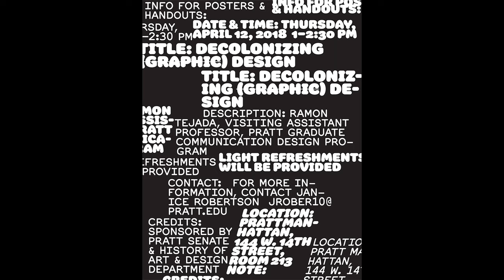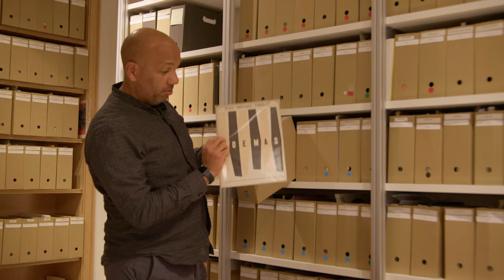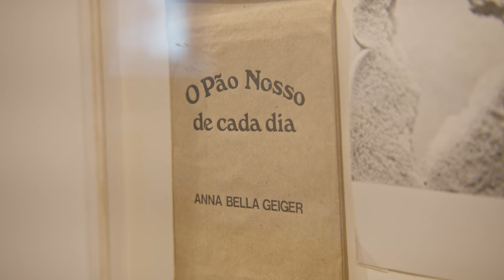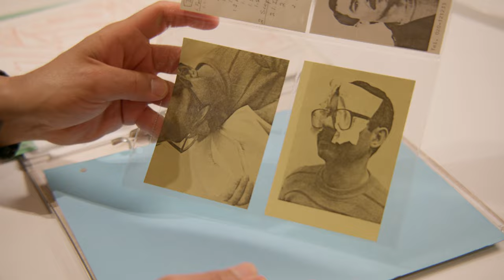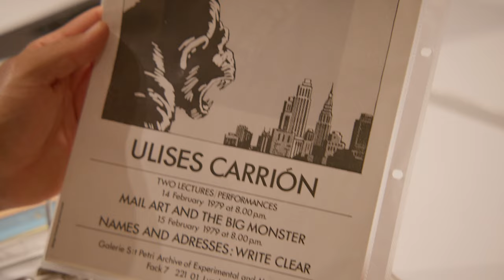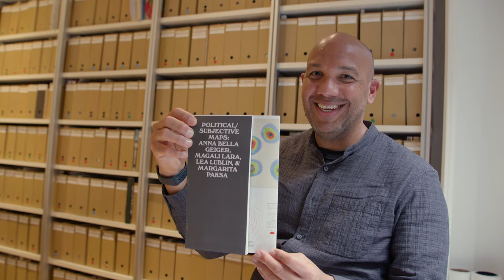In the Archives | Researching Latin American Graphic Design with Ramon Tejada | ISLAA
ISLAA's 2022–23 Graphic Designer in Residence, Ramon Tejada, visits the ISLAA Library and Archives for an afternoon in our on-site reading room and finds inspiration in a wide array of graphic arts and printed matter.

ISLAA’s Graphic Design Residency offers designers the opportunity to develop their practice and engage with the ISLAA Library and Archives.
During this year-long residency, the Designer in Residence works both independently and in collaboration with guest curators and ISLAA staff to design a series of booklets for ISLAA's in-house exhibition program.

© Institute for the Studies on Latin American Art (ISLAA)

Produced by Larrie NYC
Directed by William Kitchings
Original music by Andrew Nerviano
Special thanks to Olivia Casa, Nicole Kaack, and Ramon Tejada